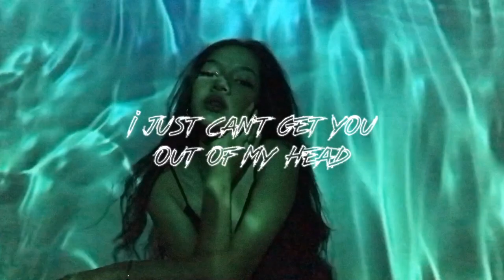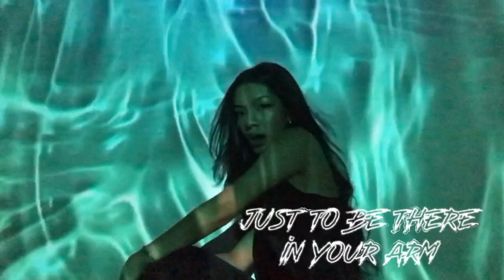Ella Smith - Can't Get You Out of My Head (Prod. CHNH)